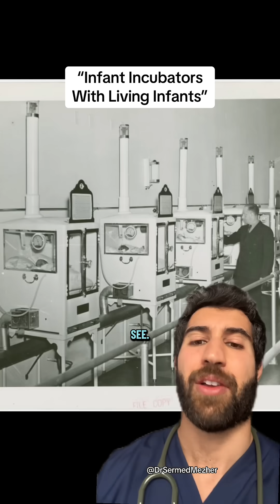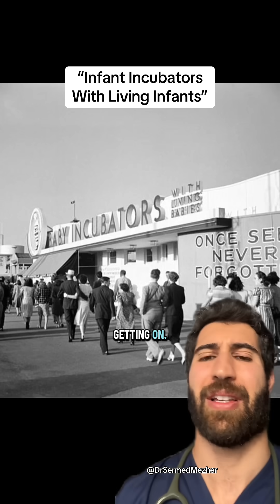How a Street Show Helped Save Millions of Babies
Sources- DOI 10.1038/sj.jp.7200377

Incubators for neonatal care were surprisingly popularised not through hospitals at first, but through the efforts of Martin Couney, who exhibited them in what were essentially street and fairground shows in the early 1900s. At a time when mainstream medicine didn’t yet accept incubators or understand the importance of specialised care for premature babies, Couney displayed fragile infants in warm, carefully controlled glass boxes at fairs and amusement parks. Visitors paid to see the “miracle babies,” and the money funded their care—allowing him to provide treatment free of charge to families who otherwise had no options. Although the method was unconventional, Couney’s approach saved thousands of premature infants and demonstrated just how effective incubators could be. His success helped shift public and medical opinion, showing that these babies were not “hopeless cases” but could thrive with the right support. Eventually, hospitals adopted incubators as standard equipment, and neonatal intensive care developed into the specialised field it is today.